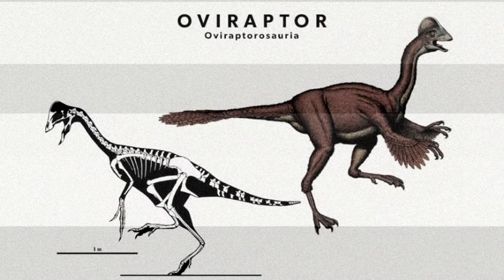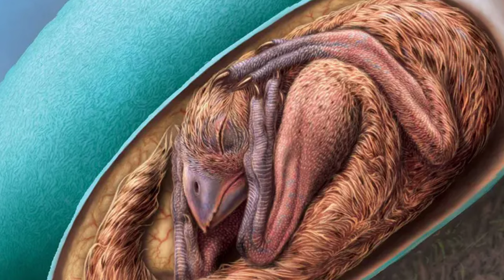പക്ഷികളുടെ പരിണാമ സിദ്ധാന്തത്തിന് തെളിവ്; കേടുവരാത്ത ദിനോസര്‍ ഭ്രൂണത്തിന്റെ ഫോസില്‍ കണ്ടെത്തി...😨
Dinosaur egg
Oviraptorosaurs
Dinosaur egg fossil